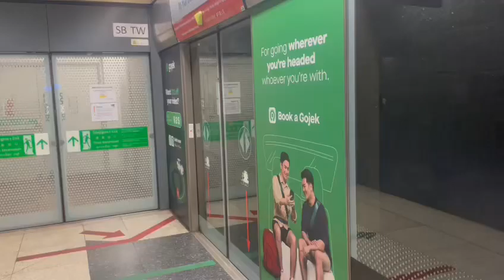SBST NEL ALSTOM Metropolis C851E Set 7090/7019 arriving Farrer Park (NE8)